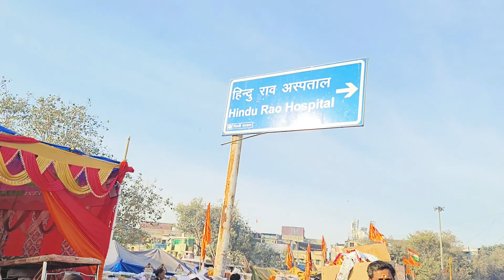सस्ता Dry Fruits ₹200 किलो 2024 | Dry Fruits markit video 2024 Badam Akhrot Kesar Shilajit kaju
public

pili kothi Sadar Bazar | Pili kothi Sadar Bazar mithai pul dry fruit & masala market | mithai pul

dry fruits Pili kothi dry fruit market Sadar Bazar delhi mithai pul dry fruit masala market

dry fruits Pili kothi Pili kothi dry fruit market Sadar Bazar delhi mithai pul dry fruit masala market

सबसे सस्ता Dry Fruit Masala मार्केट Pili Kothi Dry Fruit Market Dry Fruit Market in Delhi dry fruits

Suggested Keywords 👇🏻

price
market wala
pili kothi
walnut
asia's largest wholesale spice market
dry fruits
khari baoli
badam
dry fruit
cheapest dry fruits
akhrot
sadar bazar
almonds
almond
chandni chowk
wholesale dry fruit market in sadar bazar
kaaju
kishmish
wild honey
dryfruits
cashewnuts
mongphali
peanut chikki
chikki recipe
mongphali aur makai
makai
salt roasted corn
karkhano dryfrut
dryfruits vlogs
honey
dry fruit pili kothi sadad bazaar
delhi sadar bazar dry fruit market
sasta dry fruit kaha milega
wholesale dry fruit market in delhi
khari baoli dry fruit market 2022
khari baoli masala market delhi
dry fruits sadar bazar
sadar bazar dry fruit rate
patri market
sasta kaaju badam kaha milega
mithayi pul
cheapest dry fruits Sadar Bazar
khari baoli dryfruit market
batashe wali gali delhi
dry fruits rate of 2022
flavoured dry fruits
wholesale dry fruits and spices market
old delhi
pga tour originals
heathy dry fruits
green cardamom
khari baoli in delhi
biggest wholesale dry fruits market
dry fruit online delivery
wholesale
wholesale dry fruits rates
delhi dry fruit shop
dry fruit market in sadar bazar delhi
retail
pili kothi dal market
almond market
southdelhidryfruitsmarket
cheapest dry fruit market
bedjoolkhajoor
cheapestkhajoor
wholesaletown rate
kashmir dry fruits shop
dry fruits kashmir online
shilajit
chilgoza
alhabibi

Welcome to our educational channel! Here, we delve into the world of dry fruits, specifically focusing on the सबसे सस्ता Dry Fruit Masala at Pili Kothi Dry Fruit Market in Delhi. Through our informative videos, we uncover the best deals and taste sensations for all dry fruit enthusiasts out there. Join us as we explore the various options and benefits of incorporating dry fruits into your diet.